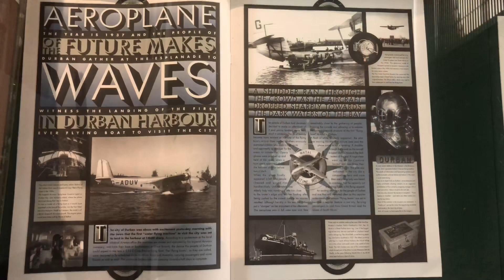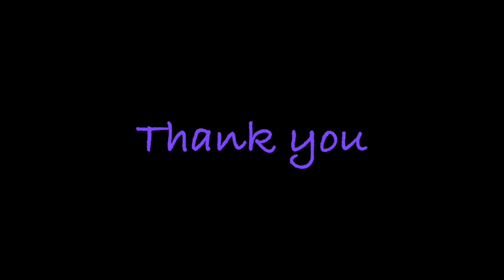Colonial ship model, figurines and miniatures.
For the profound insight, please check Wikipedia.